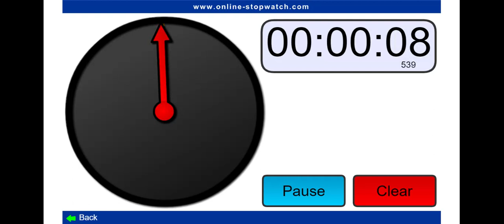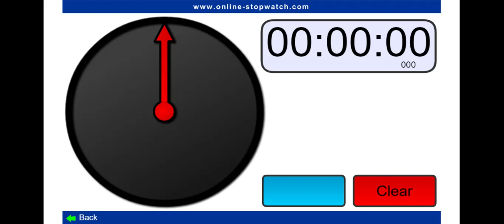15 Minute Countdown